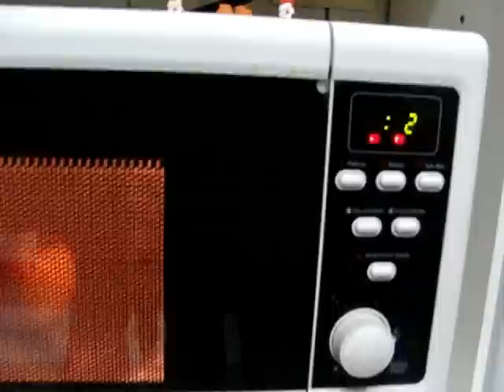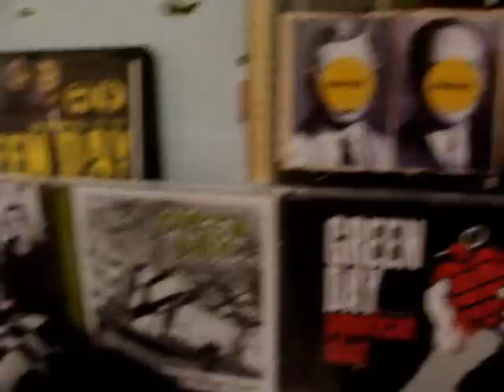Meu pior vídeo EVER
Nossa, cara .